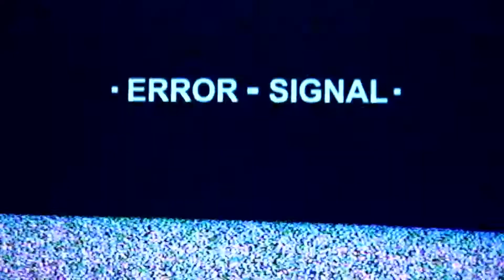Ballīte hipiju stilā. Apģērbu veikala KOKOS komanda atpūšas kopā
Kam ir visforšākās ballītes nedēļas vidū? Mums! KOKOS ir kā liela un draudzīga ģimene - mums ir grūti šķirties vienam no otra. Rīti vienmēr sākas ar sarunām par jaunumiem mūsu dzīvēs, un kas garšīgs mums bijis brokastīs. Katru dienu mēs izvēlamies Jums pašus stilīgākos tērpus un pakojam paciņas, bet vakarā, kad atvadīties pavisam negribas, lai cik noguruši nebūtu, mēs rīkojam ballītes. Šoreiz tā bija hipiju stilā, un tā lūk mums gāja

Veikala KOKOS adrese Rīgā: Rīga, Lāčplēša iela 92, 2.stāvs, LV-1003
Mob.tel.: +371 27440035, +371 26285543
Darba laiks: P-Pk: 11.00 – 19.00; S/Sv: 10:00 – 17:00;
Pasūtījumu pieņemšana mājas lapā bez brīvdienām!